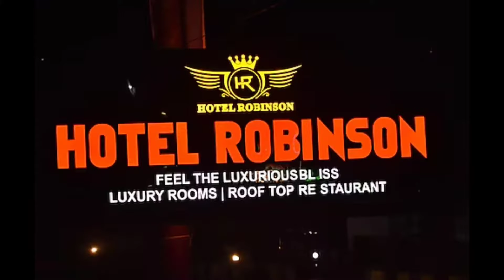BEST UNMARRIED COUPLE HOTEL IN KASGANJ BEST BUDGET HOTEL IN KASGANJ UTTAR PRADESH